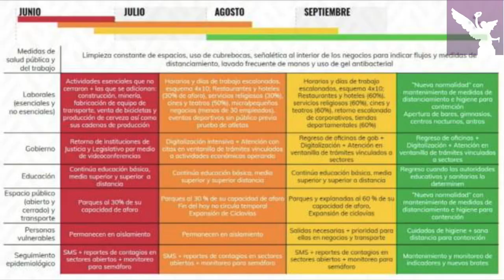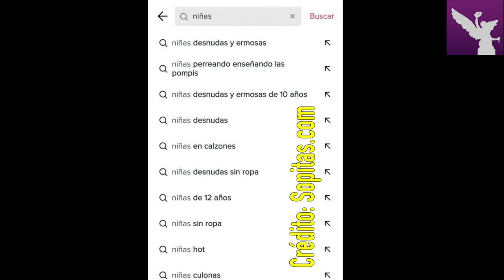George Floyd, una víctima más de la brutalidad policiaca estadounidense